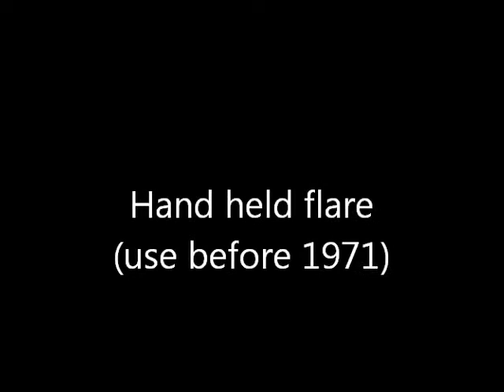Crow Scarer vs. hand held flare